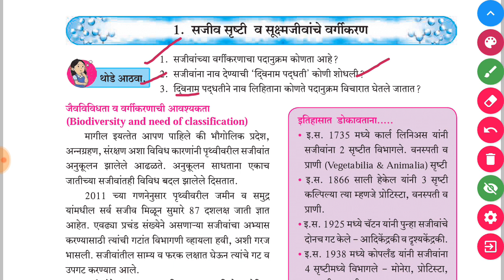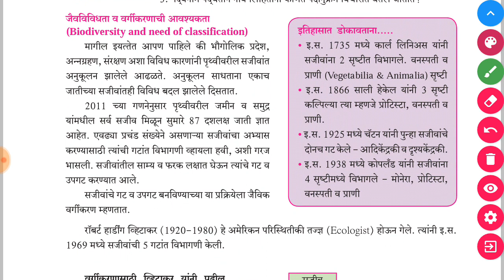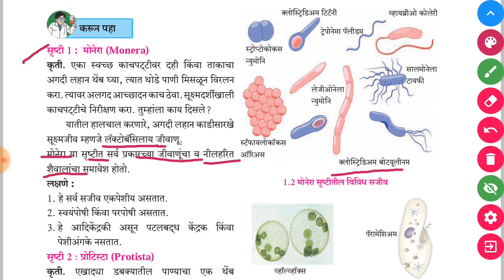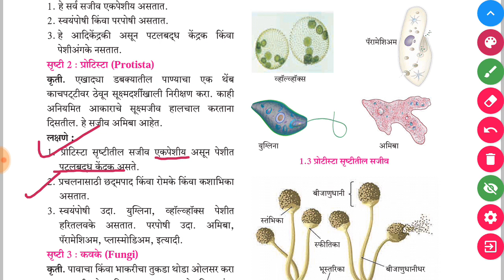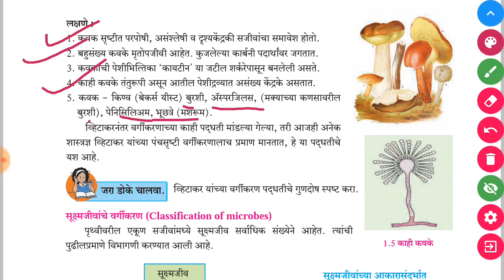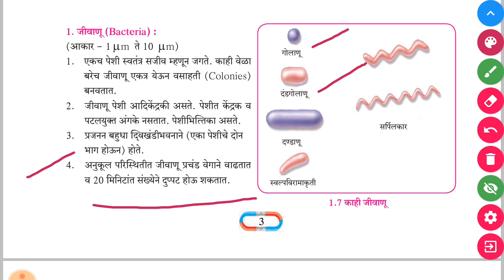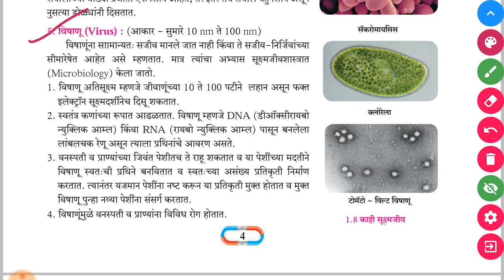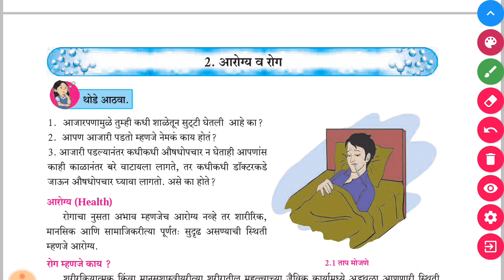वर्ग 8 सामान्य विज्ञान प्रकरण 1 | Class 8th Science Sajiv srushti and sajiwanche vargikaran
वर्ग 8 सामान्य विज्ञान प्रकरण 1 सजीव सृष्टी आणि सूक्ष्मजीव वर्गीकरण